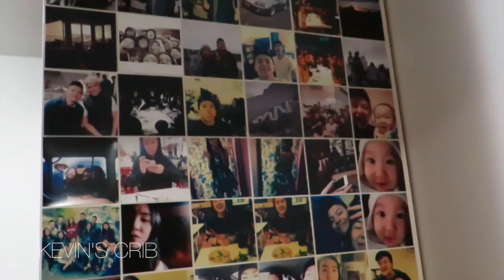28.12.2014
Eating out and cruising with a few of the best people